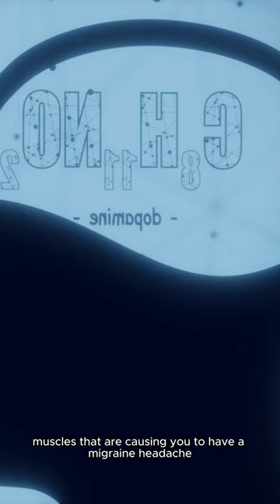Weird and strange ways to rid of headaches.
Is it possible to relieve headaches with meditation?